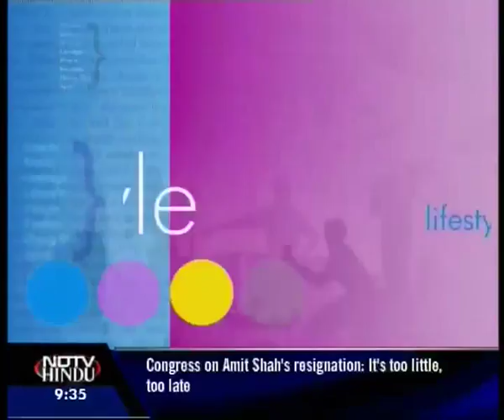METRO PLUS SHOW - EPISODE 22 - PERSONALITY - SADAGOPAN RAMESH- NDTV HINU